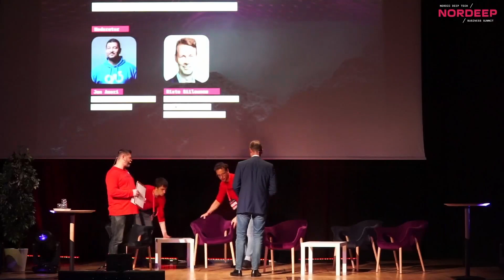Fireside Chat with Risto Siilasmaa at NORDEEP Summit 2022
NORDEEP Nordic Deep Tech Business Summit 2022 brought the deep tech community together in Espoo, Finland on October 11-12.

Listen to the fireside chat with Risto Siilasmaa, Founder and Chairman of WithSecure and Ex-chairman of NOKIA. The session was hosted by Jan Ameri from ArcticStartup.

Risto and Jan put some spotlight on the balance between values and actions,  the most investable charms of startups, and things that can be done about the Nordic Deep Tech Ecosystem.

"Values mean nothing if you cannot back them with actions," says Risto Siilasmaa.

Decide who you are and take action towards it!

Having the constant desire to learn from your mistakes and being aware of your surroundings is important!

SAVE THE DATES for the next year's event. For more information about NORDEEP Summit 2023,